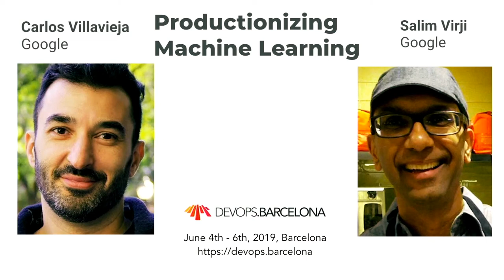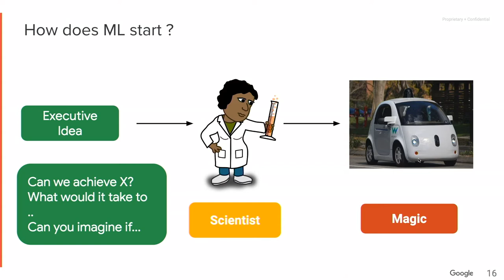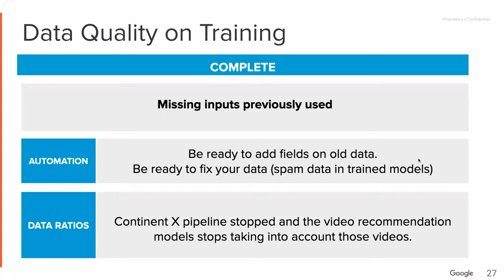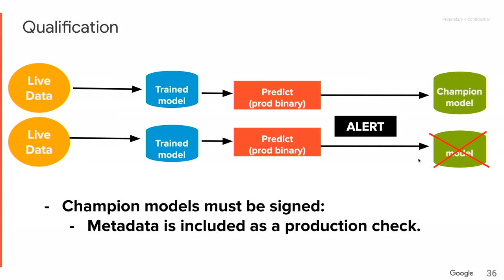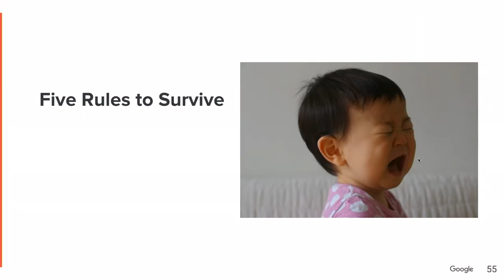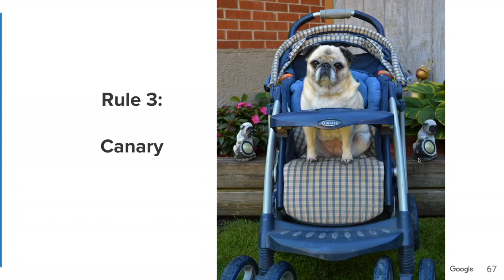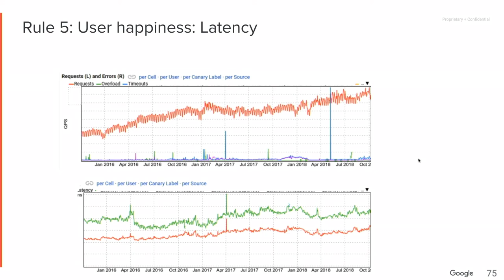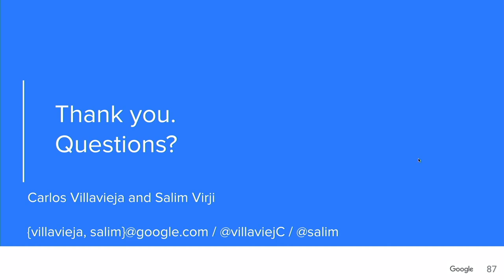Carlos Villavieja & Salim Virji – Productionizing ML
Machine-learning systems have become increasingly prevalent in commodity software systems. They are used through cloud-based APIs or embedded through software libraries. However, even ML systems just look like another data pipeline, they make systems sensible and might put systems health at risk without the proper control.

Through discussions with engineers engaged in deploying and operating ML systems, we arrived at a set of principles and best practices. These include from input-data validation, for fairness/quality on training; contextual alerting, deployment and rollback policies to privacy and ethics . We discuss how these practices fit in with established SRE practices, and how ML requires novel approaches in some cases. We look at a few specific cases where ML-based systems did not behave as did traditional systems, and examine the outcomes in light of our recommended best practices.